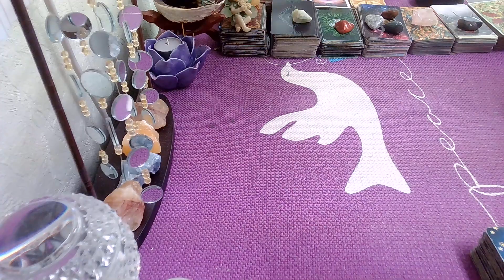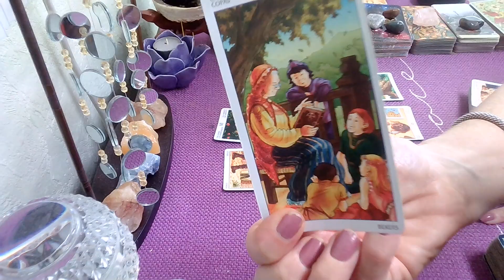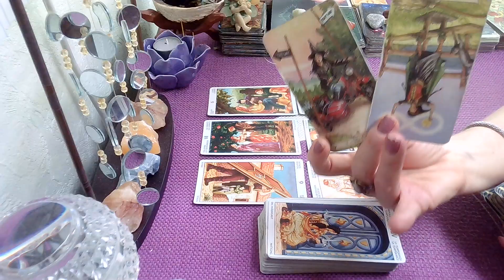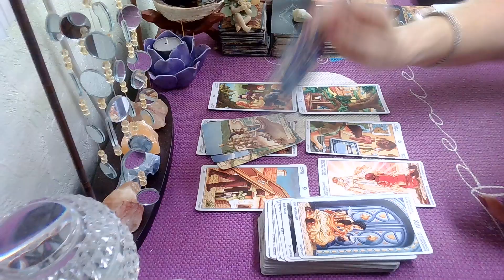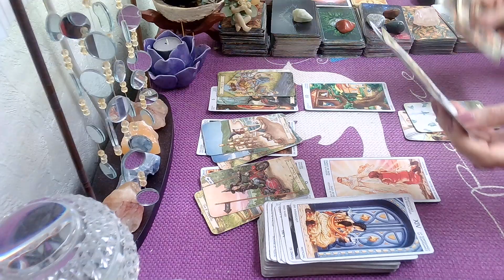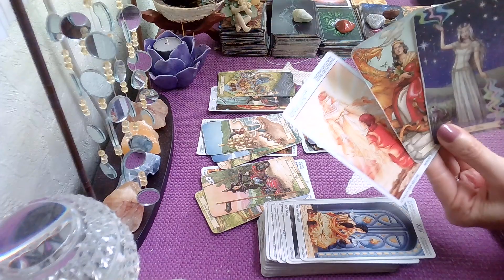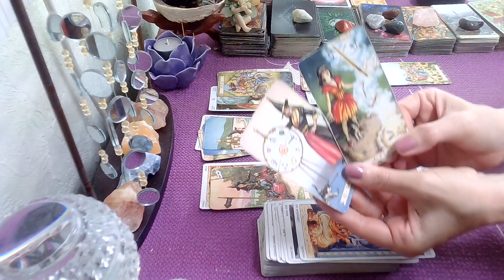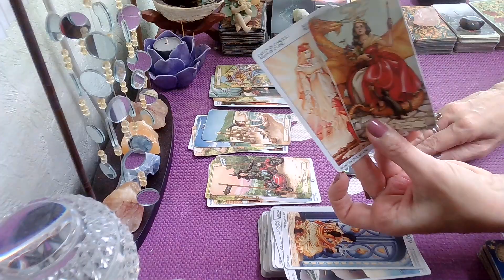Scorpio March 1 -5, 2022 Finally Bustin Loose! One Of You Was Overburdened By Something Else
Scorpio March 2022 Weekly Tarot Reading